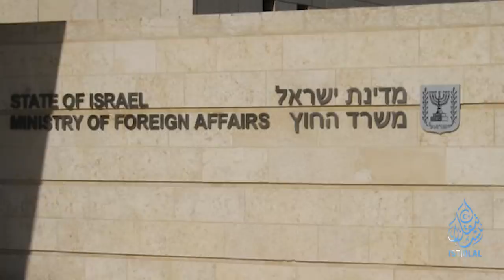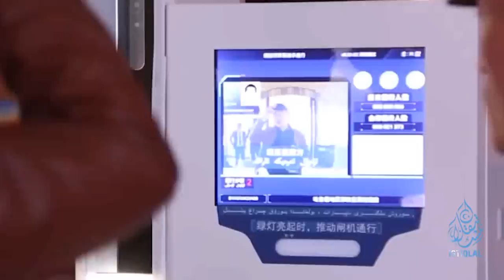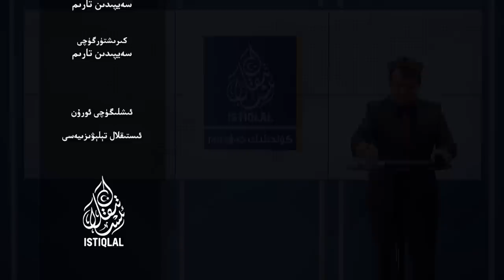2023 10 14ئىستىقلال كۈندىلىك خەۋەرلىرى |2023.10.14| ئۇيغۇر مەسىلىسى تۈركىيە پارلامېنتىدا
ئىستىقلال كۈندىلىك خەۋەرلىرى |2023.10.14| ئۇيغۇر مەسىلىسى تۈركىيە پارلامېنتىدا
ISTIQLAL KÜNDILIK XEWERLIRI |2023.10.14| UYGHUR MESILISI TÜRKIYE PARLAMÉNTIDA